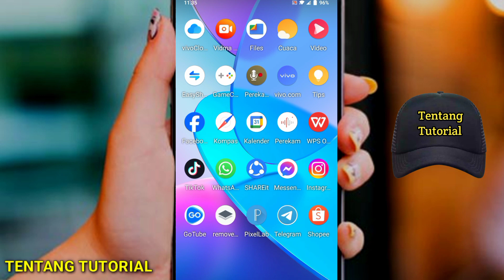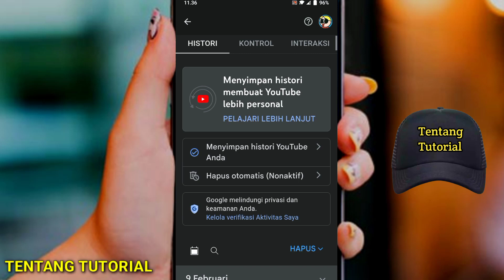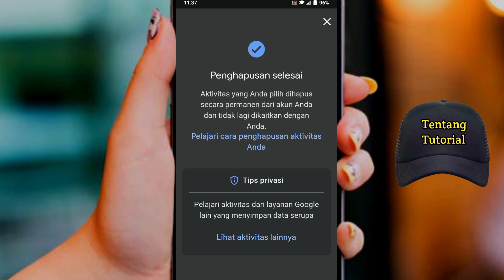Cara hapus history pencarian di youtube